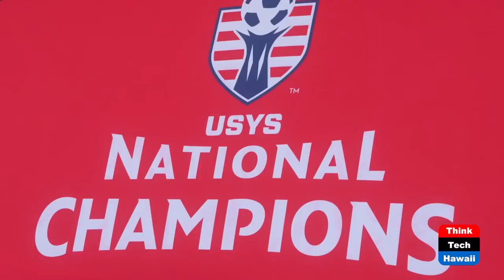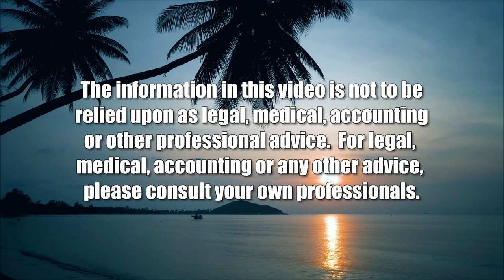US Youth Soccer (The Sports Playbook)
The State of Youth Soccer.  The host for this show is Angela Hayslett.  The guest is Skip Gilbert.

We discuss the current challenges in youth soccer and how the US Youth Soccer association is guiding its members through these challenging times.